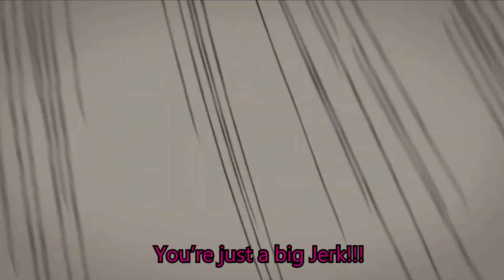Urusei yatsura Game [Urusei ware - Ataru] - WarioWare parody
Urusei yatsura 2023 Game released!
Game to clear in 5 seconds.
But It's a WarioWare parody.